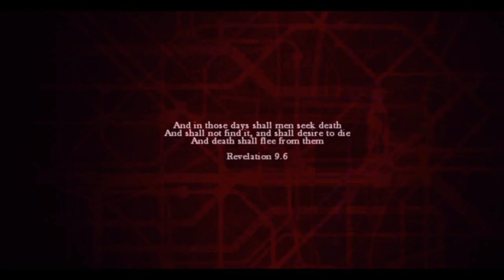Zombi / This game is scary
Smack that LIKE button TO THE MOON!!!